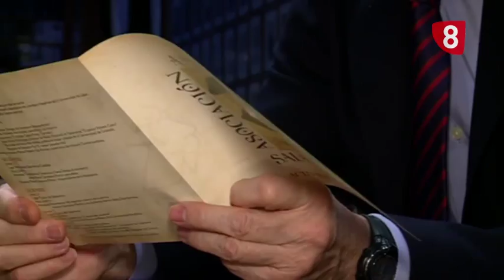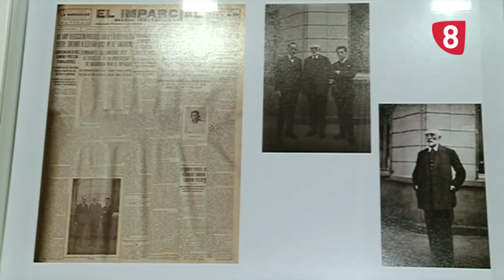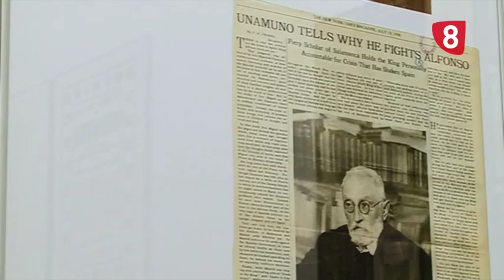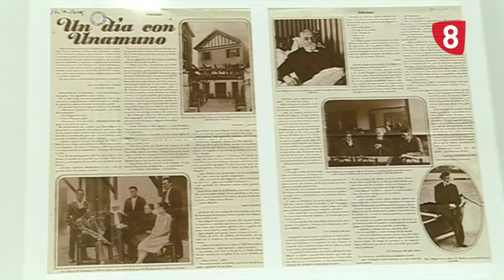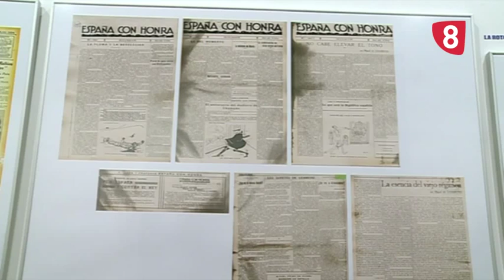INFORME SALAMANCA - Unamuno, siempre vigente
La asociación de amigos de Unamuno quiere mantener viva la memoria del escritor y profundizar en su obra. Creada hace poco más de 2 meses, ya cuenta con más de 100 socios. Su presidente, Francisco Blanco Prieto, uno de los mayores expertos en la obra unamuniana, anima a los ciudadanos a formar parte de la asociación para seguir aprendiendo de Don Miguel. Un reportaje de Informe Salamanca